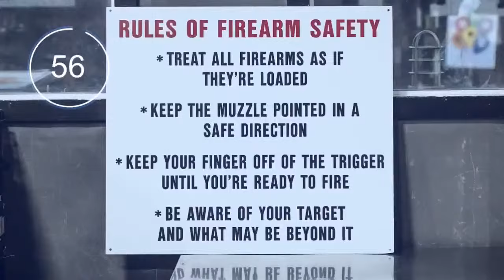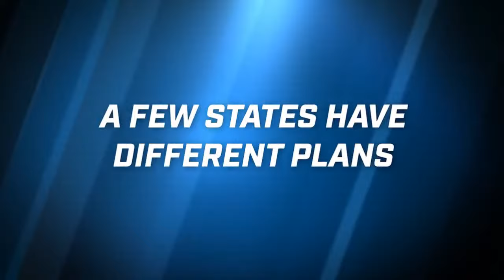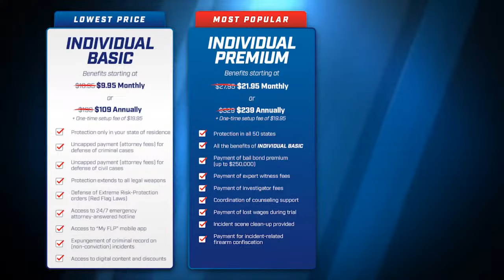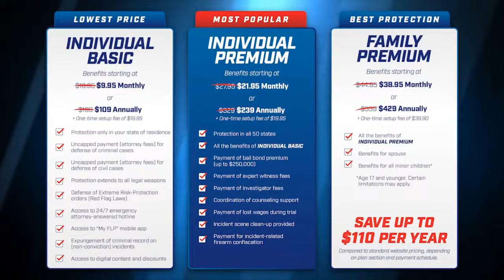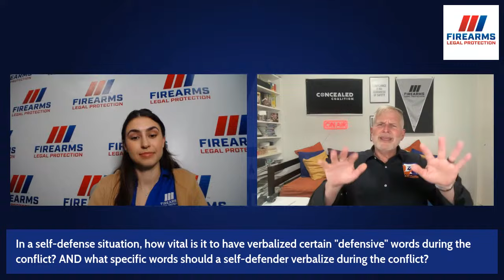Verbal Commands and Simulator Situations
Participate in an informative webinar featuring the expertise of Austin Davis, to explore the critical realm of Verbal Commands in Self-Defense and Simulator situations. Austin is the owner of Virtual Tactical Academy with over 12 years traveled with his simulator all over the U.S. and training thousands. This knowledge serves as a potent tool for effectively diffusing potentially dangerous situations. We will also have a live Q&A session, allowing participants to engage with the speakers and seek clarification needed.